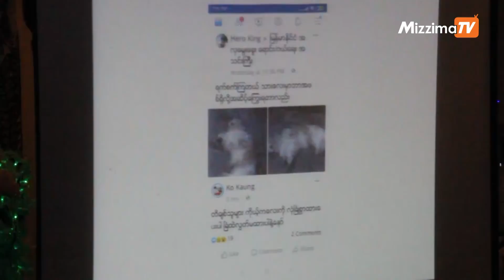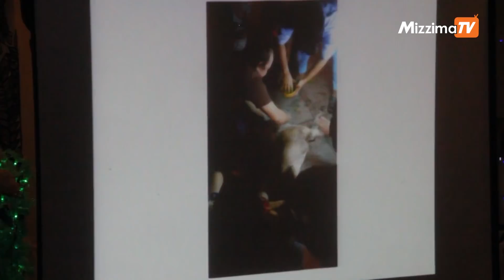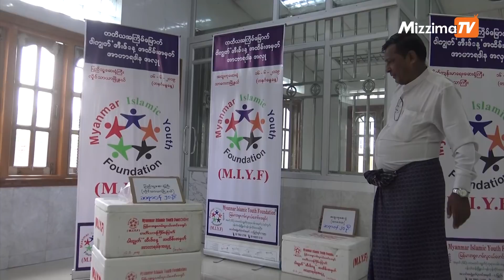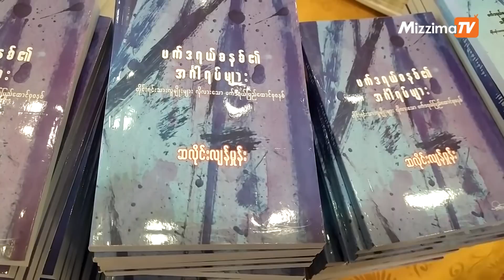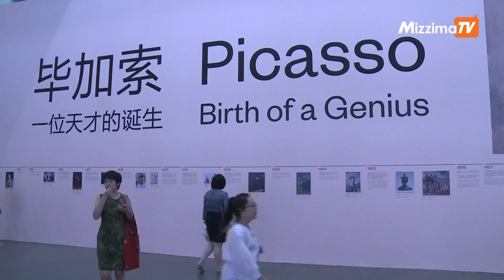ဇြန္ ၁၆ ရက္ Mizzima TV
ျပည္တြင္း

ျပည္တြင္းျဖစ္ ပစၥည္းေတြကို စုစုစည္းစည္းေတြ႕ရမဲ့ ကုန္စည္ျပပြဲ

ဝါကၽြတ္အီးဒ္အလွဴအျဖစ္ ေဆးရံုအပါအ၀င္ ၉ ေနရာသို႔ အာဟာရဒါန လွဴဒါန္း

ေခြးမ်ားကို အဆိပ္ခ်ျခင္းမ်ား မျပဳလုပ္ရန္ တိရစာၦန္ခ်စ္သူမ်ား ေတာင္းဆုိ

တိုင္းရင္းသား ဘာသာ၊စာေပ၊စကားမ်ားကို တိုင္းရင္းသားမ်ားအား အျပည့္အ၀ က်င့္သုံးခြင့္ေပးရန္လို

အားကစား

‘ဒီအခ်ိန္က ေစာဒကတက္ရမယ့္ အခ်ိန္မဟုတ္ပါဘူး။’ - မက္ဆီ

ႏိုင္ငံတကာ

ပီကာဆုိ၏ အႏုပညာလက္ရာ ျပပြဲႀကီး တ႐ုတ္မွာ က်င္းပ

ရွီက်င့္ဖ်င္အတြက္ ေမြးေန႔ပါတီပြဲ ျပဳလုပ္ေပးခဲ့သည့္ ပူတင္

အေမရိကန္ကို လက္တုန္႔ျပန္ၿပီး သြင္းကုန္တစ္ခ်ဳိ႕အေပၚ အခြန္အေကာက္မ်ား အိႏၵိယ တုိးျမွင့္ေကာက္ခံ